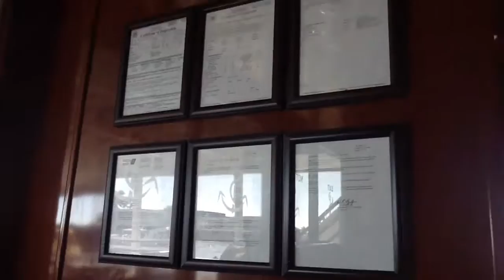Vacation Is back part 4 (Back To the boat)